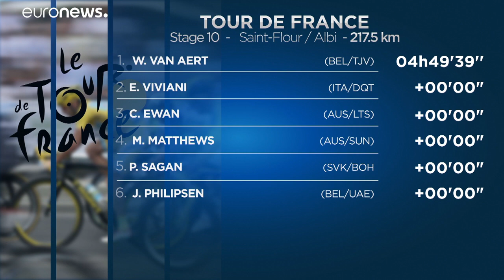10ème étape du Tour de France : le Français Julian Alaphilippe conforte son maillot jaune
Le Belge Wout van Aert a remporté ce jeudi la 10ème étape du Tour de France, entre Saint-Flour et Albi, dans le sud-ouest de la France.…